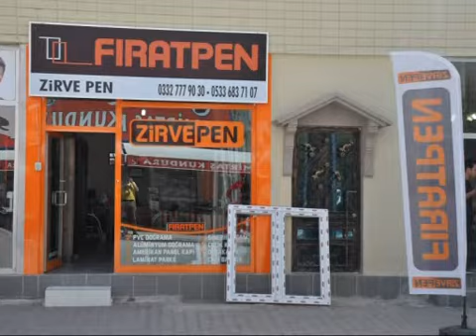30 06 2019 ERT TV Ana Haber